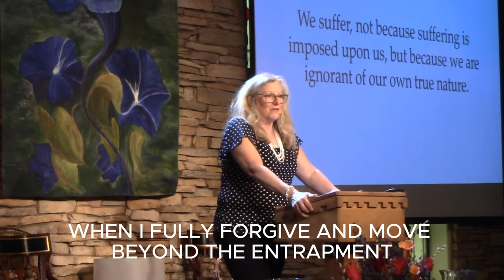Unlocking Divine Potential: Expanding Beyond Human Limits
"When we begin to claim who we are from a divine perspective—not from the human perspective, but from the divine perspective—guess what? Our human experience begins to expand. It begins to enrich, begins to grow because we learn and we practice. And we begin to accept that it absolutely is done unto us as we believe. And if we have been believing in walking a path of limitation, of brokenness, or somebody else's opinion, then our lives have absolutely been demonstrating as that. But I want to tell you that that is not the way of spirit. It is not carved in stone that the truth of who and what we are is that thing that keeps wanting to do more, to be more, and to express more. And the lesson, the great lesson that I keep learning over and over, is there is an incredible freedom that I experience when I fully forgive and move beyond the entrapment I feel when I blame someone else for my present circumstances." Dr. Sydney Lehman Steen